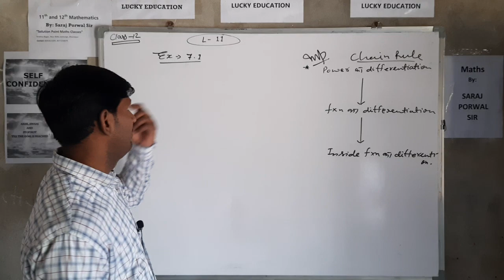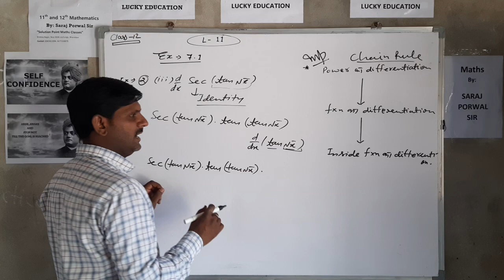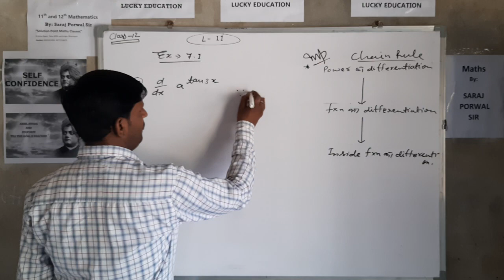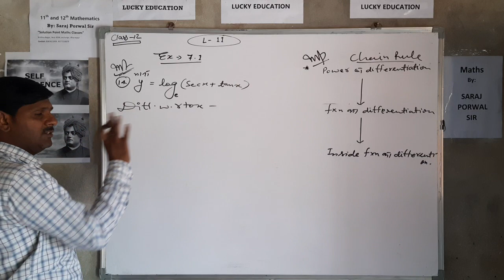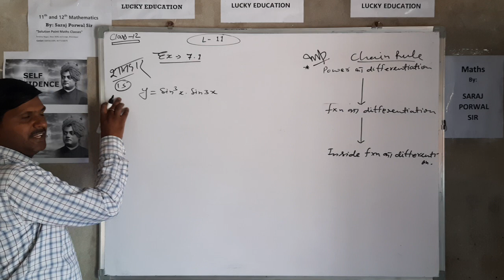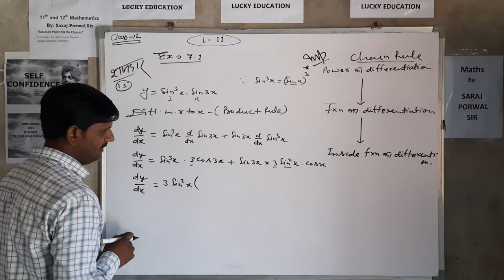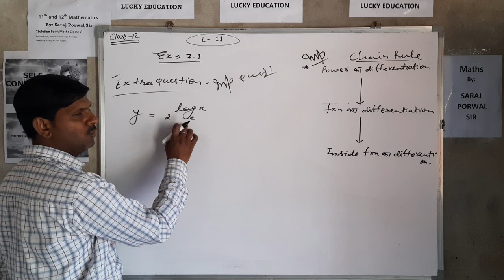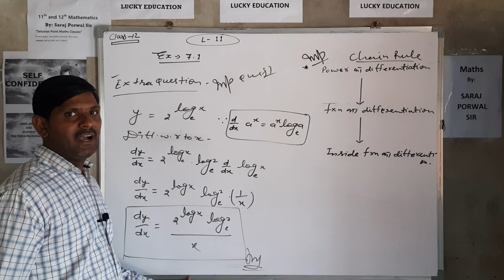Lecture 11 || Differentiation || Exercise 7.1 || Class 12 || Mathematics || By Saraj Porwal Sir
Maths : By Saraj SIr
Solution Point Maths Classes
Krishna Nagar, Bharatpur, Rajasthan